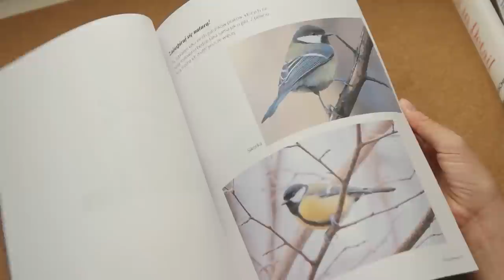TOP 5: PIESKI w sztuce | GOOD IDEA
W filmie występują:
"Małżeństwo Arnolfinich (?)", Jan van Eyck, 1434, National Gallery, Londyn
"Babie lato", Józef Chełmoński, 1875, Muzeum Narodowe w Warszawie
"Król pije", Jacob Jordaens, ok. 1640-45, KHM, Wiedeń
"Dynamizm psa na smyczy", Giaccomo Balla, 1912, Albright-Knox Art Gallery, Buffalo, NY
Seria "Psy grające w pokera", pocz. XX w., różne kolekcje prywatne

Architecture is a good idea - nasze tematy to architektura i dziedziny pokrewne: sztuka i technika. Dziękujemy za przeczytanie opisu do końca. Aby to uczcić, napisz w komentarzu: "Aport!"